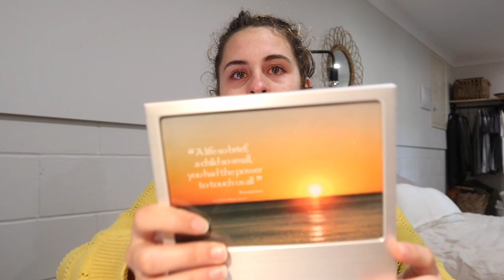I HAVE TO GET A D&C | I COULDN'T MISCARRIAGE NATURALLY | MISCARRIAGE IN REAL TIME PART 2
I feel defeated and disappointed, I tried so hard to miscarriage naturally but after getting test results back, we discovered that my body still thinks it is pregnant and our baby hasn't moved one little bit. In a way it is bittersweet because it means that little bit longer with our baby but it also meant that we had to make the decision on whether or not to go through with the D&C. In this video I am taking you through the raw and vulnerable journey of my miscarriage, this is part 2 of the process in real time and behind the scenes.

$50 OFF YOUR HELLO FRESH BOX!

TIANAROSE30

 10-15 Drops of Essential oil 1/2 water 1/2 vinegar

 ♡ABOUT ME♡
 I like to think of myself as a mumpreneur, you could definitely say I load my plate up. But ‘hey’ isn’t life a juggle. I have a beautiful little boy named ‘Theodore’, who is the most sweetest compassionate little person. I am also engaged to my high school sweetheart ‘Isaac’, he is the most supportive person and pushes me to pursue my dreams. And we can’t forget about our fur babies, we have two gorgeous chihuahua’s ‘Perni & Fluffy-Steve), they sneak in snuggles at night time! I love doing youtube, it’s a creative outlet for me, since I stopped dancing. I also run a little side hustle business and am doing my degree in visual communications, maybe one day I will switch back into my nutrition degree. But for now I am so content.